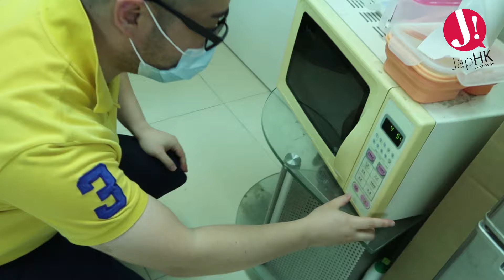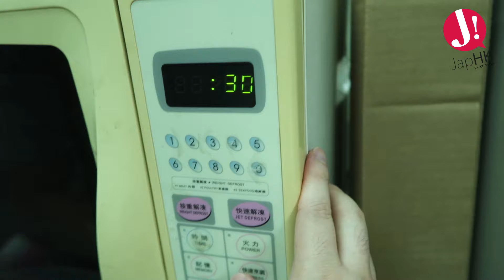【Vlog EP27】限聚令又無飯食 ? Japhk金龍飯堂 ! 「副利」「晚飯」「避難所」